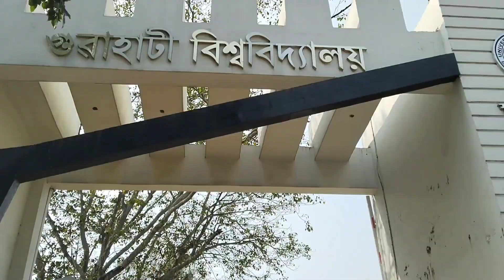Guwahati University Campus💫💫💫